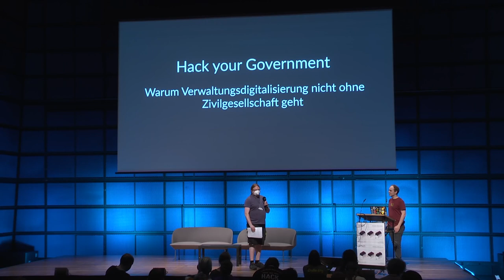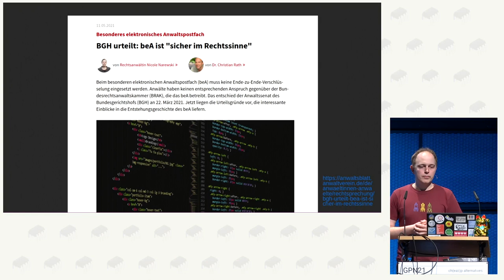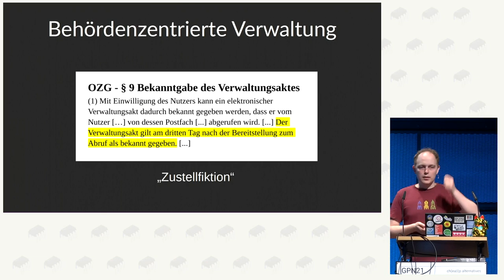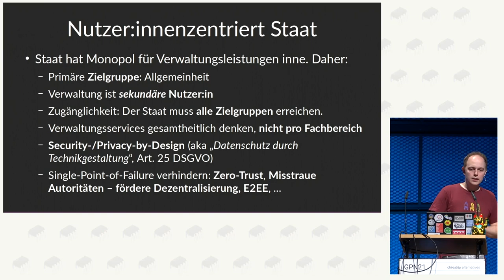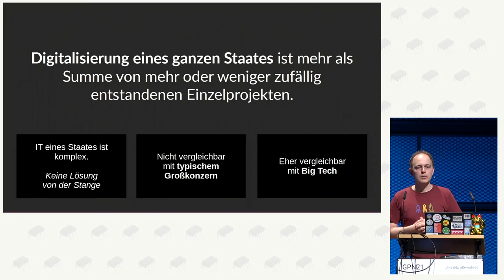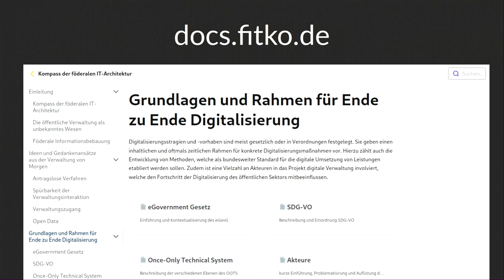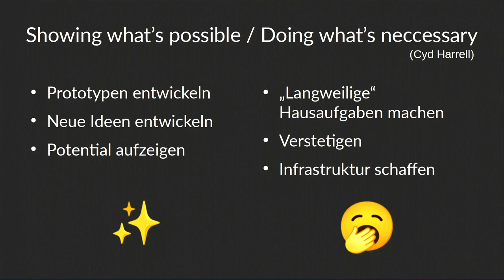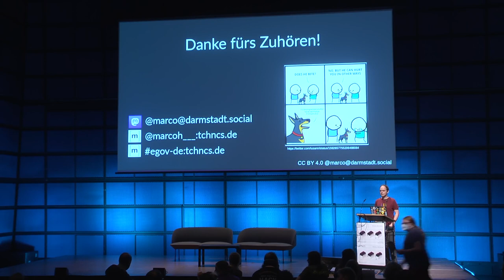Marco: Hack your Government - Warum Verwaltungsdigitalisierung nicht ohne Zivilgesellschaft geht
IT-Vorhaben der Verwaltung haben einen schlechten Ruf. Leider häufig zurecht. Dieser Vortrag soll nicht nur Katastrophentourismus sein, sondern vor allem auch etwas Hoffnung machen und aufzeigen, was in der Verwaltung gerade deutlich besser läuft als gedacht. Ich möchte Möglichkeiten aufzeigen, wie wir uns als Hacker:innenszene in die Verwaltungsdigitalisierung einmischen können und warum wir das auch tun sollten.

In der öffentlichen Verwaltung werden Infrastruktur-Komponenten und digitale Services oft in kleinem Kreis entwickelt und dann öffentlichkeitswirksam gelauncht - nicht selten hagelt es dann Kritik aus sozialen Medien oder der Presse. Und hin und wieder entdecken zivilgesellschaftliche Sicherheitsforscher:innen wenige Tage oder Stunden nach Fertigstellung bereits Sicherheitslücken in diesen Systemen, sodass diese kurzfristig wieder eingestellt werden müssen. Das führt regelmäßig zu Frust in der Zivilgesellschaft, aber natürlich auch in der Verwaltung selbst. Ein offener Entwicklungsprozess (Open Development Process) kann dabei helfen, vorhandene Expertise aus anderen Verwaltungseinheiten, Wissenschaft und Zivilgesellschaft bereits sehr früh in der Konzeptionsphase von IT-Vorhaben einzubeziehen, insgesamt bessere Verwaltungsservices zu entwickeln und den großen Knall nach dem Go-Live zu vermeiden.

Was muss ich beachten, wenn ich mit Behörden spreche und unter welchen Umständen sollte ich es lieber bleiben lassen? Wie profitieren Behörden bestmöglich von Expertise aus der Zivilgesellschaft, wenn sie digitale Services und digitale Infrastruktur entwickeln? Was muss die Verwaltung tun, um zugänglicher für Menschen aus der digital engagierten Zivilgesellschaft zu werden? Was haben Behörden davon, wenn sie sich dem manchmal unbequemen Diskurs mit diesen Menschen stellen. Warum ist das wichtig? Und wie sieht die IT von Bund, Ländern und Kommunen überhaupt aus?

Marco